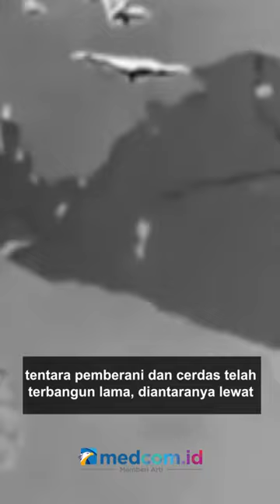BENNY MOERDANI, SALAH SATU LEGENDA SEJARAH MILITER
Jenderal Leonardus Benyamin Moerdani atau Benny Moerdani adalah salah satu legenda dalam sejarah militer Indonesia, jauh sebelum dikenal sebagai jenderal yang memiliki kekuasaan yang sangat besar pada tahun 1980-an, reputasi Benny Moerdani sebagai tentara pemberani dan cerdas telah terbangun lama.

Pada 1962, Benny yang berpangkat kapten sukses memimpin Operasi Naga di Merauke, Papua untuk memuluskan rencana operasi militer besar-besaran yang akan digelar guna merebut Papua Barat dari kekuasaan Belanda, berkat keberaniannya, Benny Moerdani mendapat penghargaan Bintang Sakti dari Presiden Soekarno.